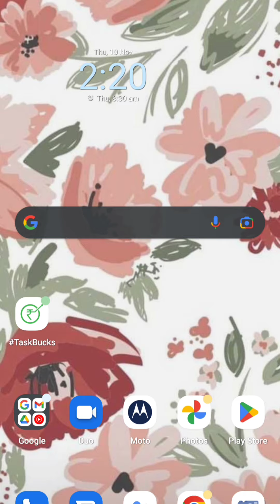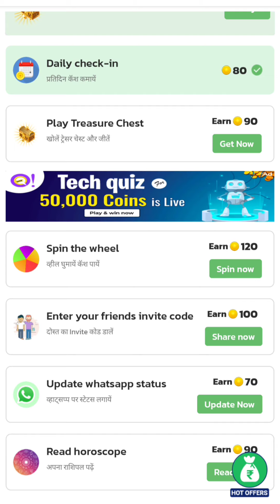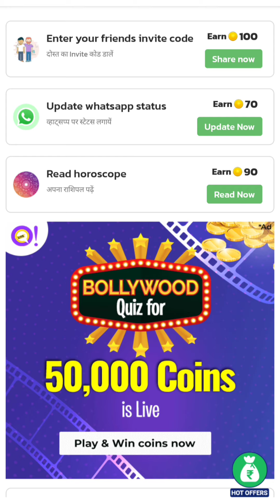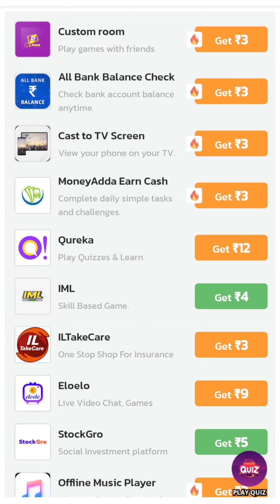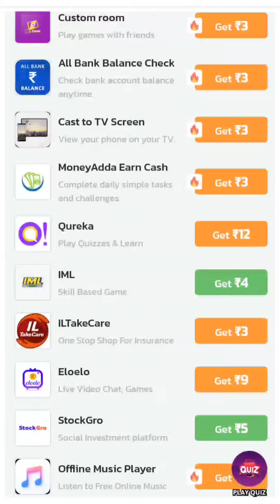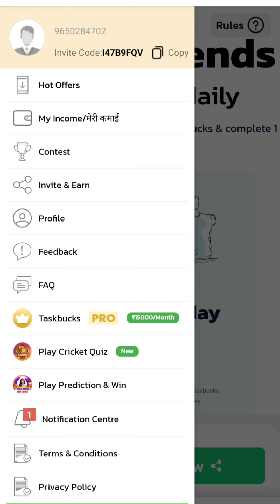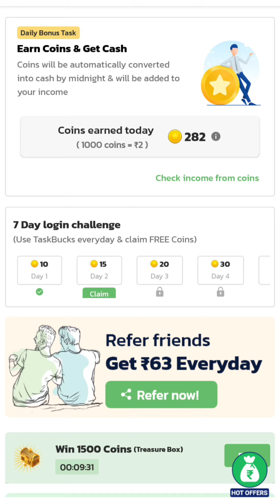Earn 15,000/Month | Taskbucks | How To Earn Money Online | Online Earning App - Digital Team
Earn Money Online $10 A Day | Toloka | How To Earn Money Online | Yandex Toloka - Digital Team

Want to know about earn money online $10 a day? Want to know how to earn money online? Want to earn some passive income? Are you finding some work from home? Today I am sharing the best-doing tasks website in this video and I am giving you some tips at the last of the video so you can easily earn the maximum amount from Taskbucks. This is the highest paying best task and you can start your earning here as passive income online from home so watch the full video to know about how to earn money online without investment to know passive income ideas or to know some of the best income secrets. Enjoy this video and start to earn money online today.

SOLVED QUERIES:-

Passive income
passive income,
By
Digital Team

©DigitalTeam - 2020